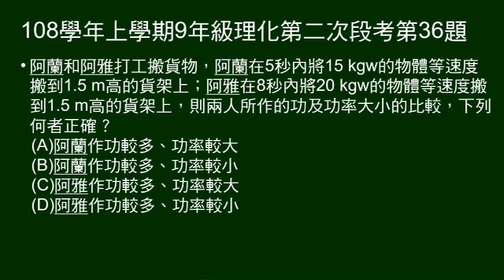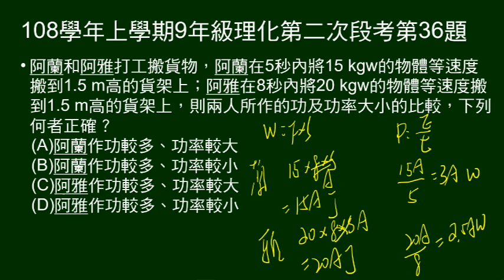108學年上9年級理化二段第36題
兩人用不同時間，將不同重物搬到相同高度，問作功及功率大小。